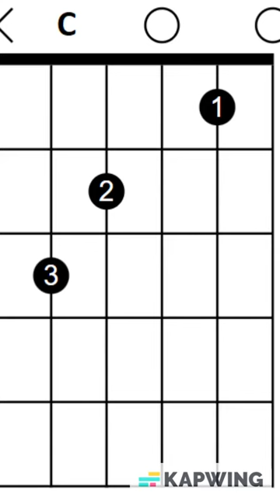BEGINNERS! LEARN The Kinks A Well Respected Man 😂😂